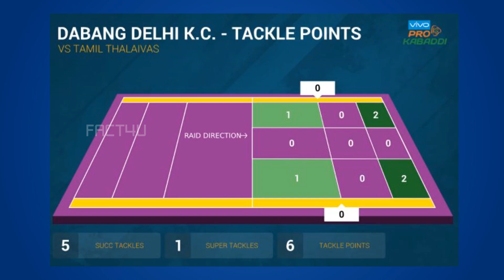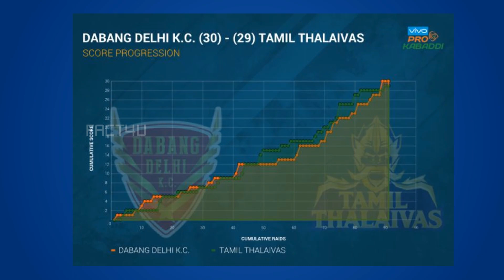Highlights of Tamil Thalaivas Vs Dabang Delhi | Summary of 32nd Match | Good Fight from Thalaivas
Here is Match highlights between Tamil Thalaivas and Dabang Delhi. Tough match end with good fight from Thalaivas  and Delhi won the 32nd match of Pro kabaddi 2017 Season 5.

Overall match is awesome to Watch.